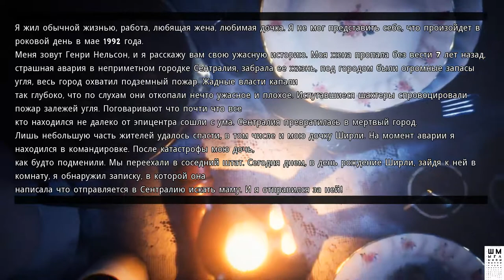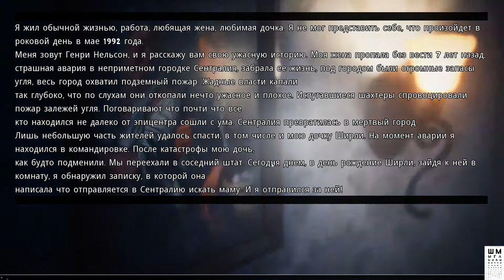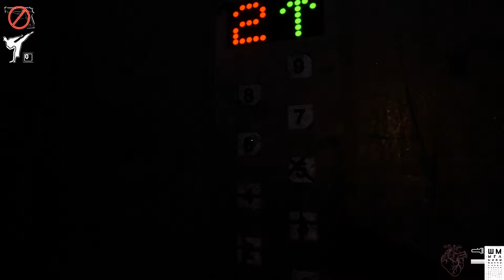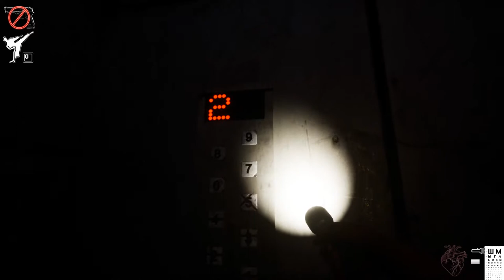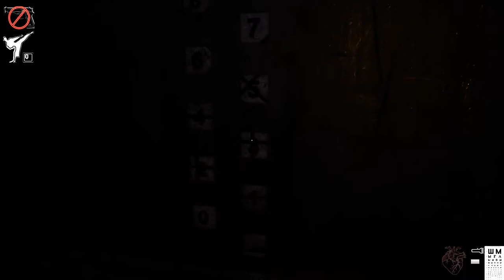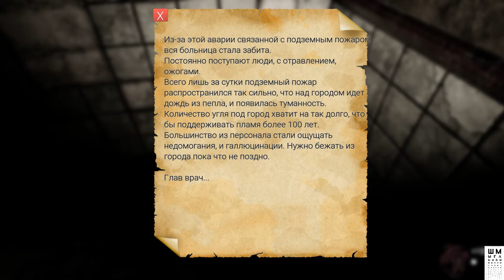CENTRALIA►Прохождение на русском►Первый взгляд►Walkthrough►Обзор игры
Данная история начнется в Сентралие, штате Пенсильвания.
Я жил обычной жизнью, работа, любящая жена, любимая дочка. Я не мог представить себе, что произойдет в роковой день в мае 1992 года.
Меня зовут Генри Нельсон, и я расскажу вам свою ужасную историю. Моя жена пропала без вести 7 лет назад,
страшная авария в неприметном городке Сентралия, забрала ее жизнь, под городом были огромные запасы угля, весь город охватил подземный пожар. Жадные власти капали
так глубоко, что по слухам они откопали нечто ужасное и плохое. Испугавшиеся шахтеры спровоцировали пожар залежей угля. Поговаривают что почти что все
кто находился не далеко от эпицентра сошли с ума. Сентралия превратилась в мертвый город.
Лишь небольшую часть жителей удалось спасти, в том числе и мою дочку Ширли. На момент аварии я находился в командировке. После катастрофы мою дочь,
как будто подменили. Мы переехали в соседний штат. Сегодня днем, в день рождение Ширли, зайдя к ней в комнату, я обнаружил записку, в которой она
написала что отправляется в Сентралию искать маму. И я отправился за ней!

ГП: GeForce GTX 1060 6GB
ЦП: Intel(R) Core(TM) i5-7500 CPU @ 3.40GHz
Память: 8 GB RAM

ПРАВИЛА ДЛЯ ЗРИТЕЛЕЙ:
 Без негатива
 Не размещать ссылки
 Не КАПСИТЬ
 Не спойлерить
 Не материться
 Не рекламировать